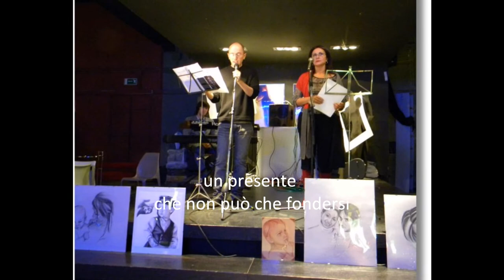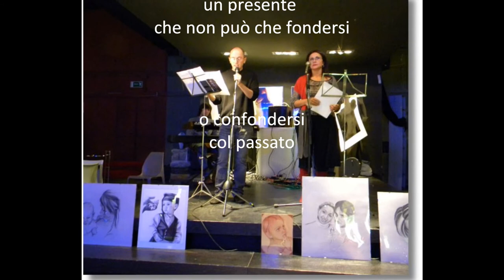Un po' di ciò che c'è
Per Beppe Costa e tutto quello che riguarda... per tutti i presenti anche se non nel video (mi scuso)... ma certo, tutti, siamo qui.